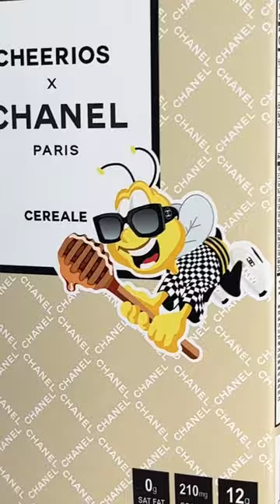Designing a Chanel cereal box